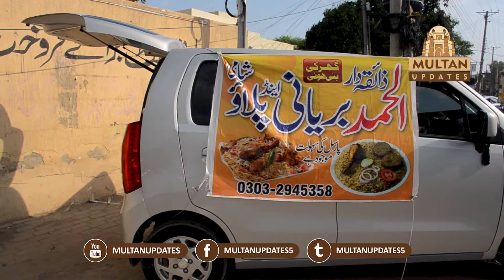Journey from PIA to home made biryani seller | Motivational story of biryani seller | Multan Updates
A man who served PIA (Pakistan International Airlines) as electrical Contractor for a number of years. What happened with him, he left PIA and started moveable food cart  in Multan. Check this complete interview of this strong man who fight does not lose hope and fight against bearness.

"homemade biryani"
"selling biryani"
"food cart multan"
"food"
"food diaries in multan"
"moveable food cart"
"biryani"
"ghar ki biryani"
"home made biryani"
"home food in multan"
"tasty biryani"
"biryani in multan"
"biryani seller in multan"
"biryani seller on road"
"biryani stall in multan"
"selling biryani on road"
"Motivational story of biryani seller"
"Motivational story of biryani wala"
"Motivational story of biryani seller in multan"
"story of biryani seller"
"story of biryani wala"
"man selling biryani in car"
"home made biryani in multan"
"home made biriyani in multan"
"electrical contractor to biryani seller"
"journey from PIA to biryani seller"
"home made biryani"
"home-made biryani"
"homemade biryani"
"home made biryani stall"
"chicken biryani seller"
"home made biryani stall in multan"
"story of home made biryani seller"
"story of biryani seller multan"
"multan biryani seller story"

Multan Updates provides the latest news, breaking news, Latest Coverage from Multan, about sports, cricket, business, politics, health.

Multan Updates Live -  Breaking News, Latest  Headlines, Bulletins, Pakistan News Live | Live Updates 24/7

Multan Updates - Latest news, Latest Coverage, Latest Bulletins and Exclusive Footages available round the clock.

 براہ مہربانی آ فیشئل چینل کو سبسکرائب کریں تا کہ آپ کو نئی ویڈیوز ملتی رہیں۔

Hopefully you will like our video. Thank You!